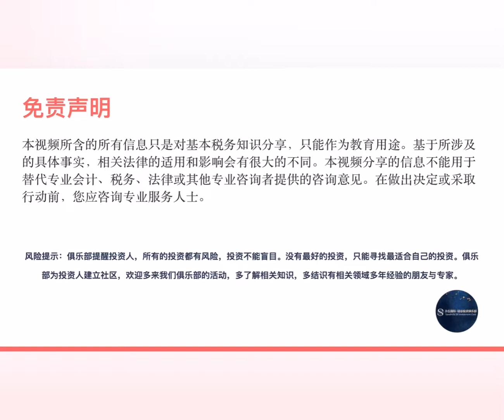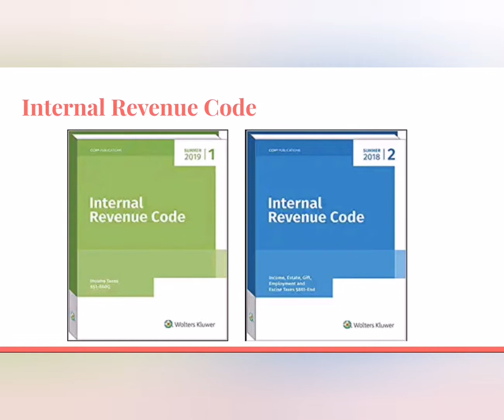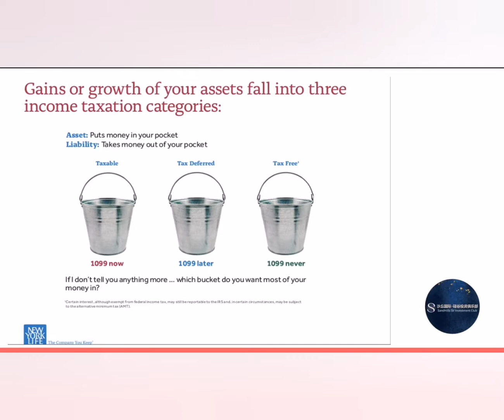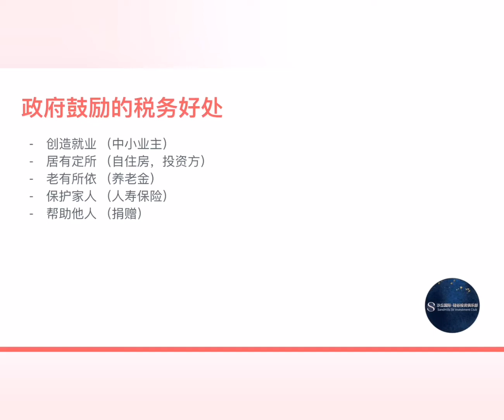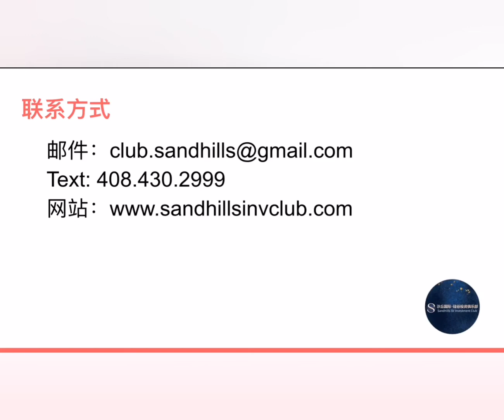【第3期】想投资，但不想缴税，先来了解投资产品的税务该怎么归类？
用最通俗的语言，聊投资，聊税法。

Hello 大家好，这里是沙丘投资俱乐部的线上频道。我们会在这个频道里分享基础理财知识，邀请专家解答问题，了解投资项目。

希望大家加入我们的社群，可以和我们一起增长理财知识，拓展专家人脉，接触到更多的投资项目，结识到更多志同道合的朋友。让投资理财这件事，变得更轻松，更容易，更有趣。

另类投资系列：
1. 私募股权4.0：从“另类”到“主流”的投资指南。by 陈丽芳 蔡笑译 [美]贝努瓦·列勒瑟斯（Benoit,Leleux）汉斯·范·塞维（Hans）
2. 《另类投资》([美]鲍勃·莱斯)
3. Improving Private Portfolios with Alternative Investments. How Small Investors Can Benefit from Alternative Investments
4. The Only Guide to Alternative Investments You'll Ever Need: The Good, the Flawed, the Bad, and the Ugly
5. Improving Private Portfolios with Alternative Investments. How Small Investors Can Benefit from Alternative Investments

富爸爸系列：
1. 富爸爸财务自由之路 (修订版)
2. Rich Dad's CASHFLOW Quadrant: Rich Dad's Guide to Financial Freedom
3. Rich Dad's Cashflow Quadrant: Guide to Financial Freedom (Audio Bood)
4. Rich Dad Poor Dad: What the Rich Teach Their Kids About Money That the Poor and Middle Class Do Not!
5. Cashflow 101 Board Game - Robert Kiyosaki Game Robert Kiyosaki Cashflow Board Game + Free Expedited Shipping

《什么是合格投资者 Accredit Investor？